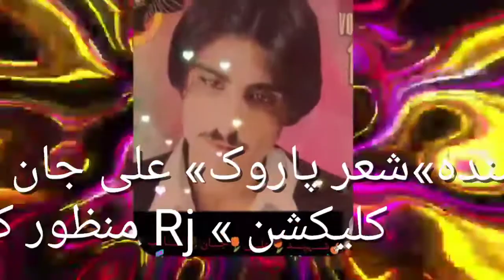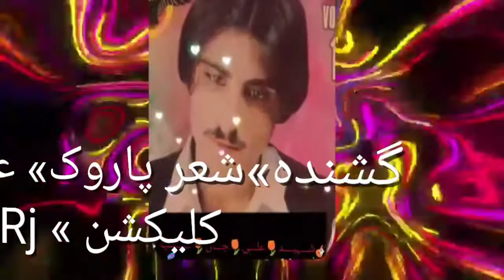Ilay kana saa Brahui /brahvi song of Ali Jan Saqib Vol 17 collection by Rj Manzoor Kiazai